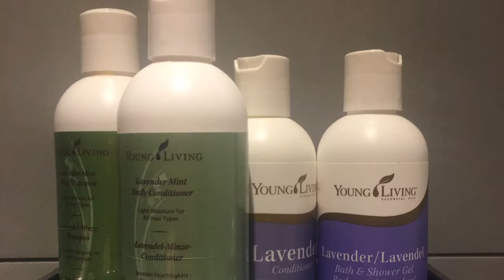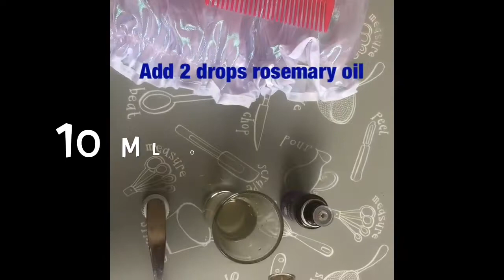SECRETS TO STRONG AND HEALTHY HAIR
Most women feel like their hair is a "crowning glory". Whether you have short, long, thick or thin hair, keeping it healthy is a must. For almost ten years I worked in fashion retail, I coloured my hair every five weeks, I spent a lot of money to make it look nice, until one day I found that most of the hair care products I had been using contain harsh synthetic ingredients , so I decided to use only natural plant-based hair care products.   In this video, I shared my secrets and I hope you find it helpful and if you do please share it and thank you for the thumbs up and your comments.

In this video I used some special ingredients to make a homemade hair mask, I used lavender and rosemary essential oils, here's the links to find out more about essential oils.

🎵 Track Info:

Title: Delusion Feat. Gina Livia by FortyThr33 X Epshteyn